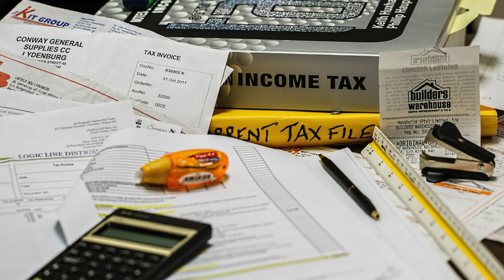Introduction to Political Science in Simplified English - PART 8 The Development of the Modern State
This is part 8 in a series of videos for a freshman course I teach to English language learners here in Japan. Although some of the work may have been adapted slightly, the content for this video series is the result of hard work from my former colleagues Dr. Benjamin Peters and Timothy Stoeckel.  I hope the videos are interesting and enjoyable for you.

Reference mentioned in video:
Tilly, C. (1985). "War Making and State Making as Organized Crime,” in Bringing the State Back In, eds. Peter Evans, Dietrich Rueschemeyer, and Theda Skocpol, 169-187. Cambridge: Cambridge University Press.

Videos in the series:
Video 7 – The Social Contract: TBA

✔ I N S T A G R A M   ✔ T W I T T E R   ✔ F A C E B O O K
Find me under "morksensei"